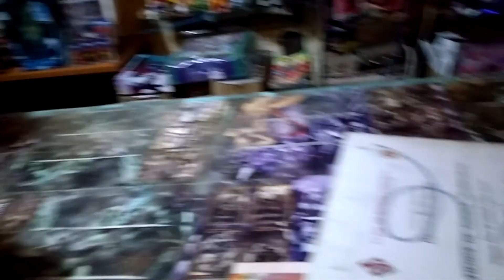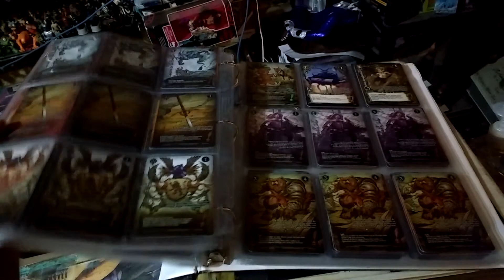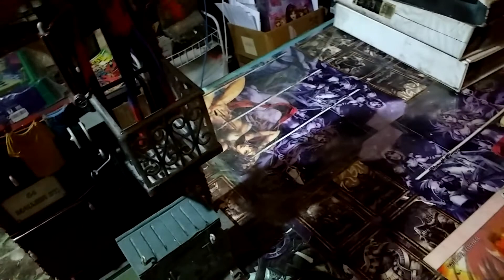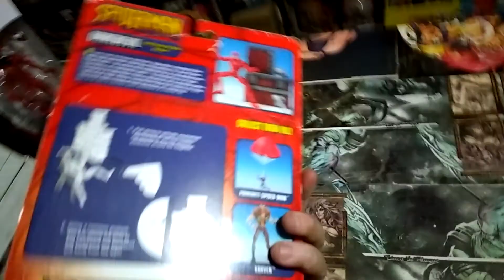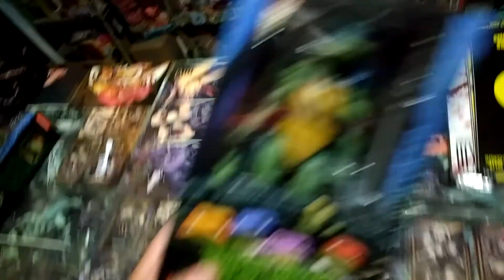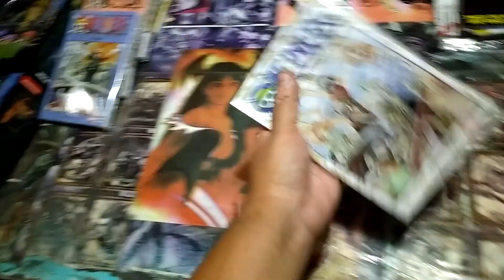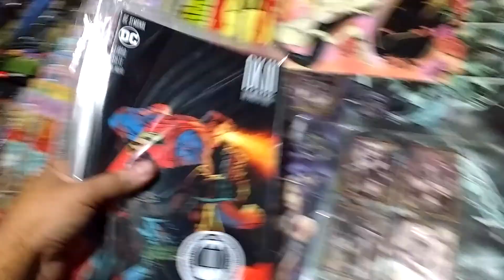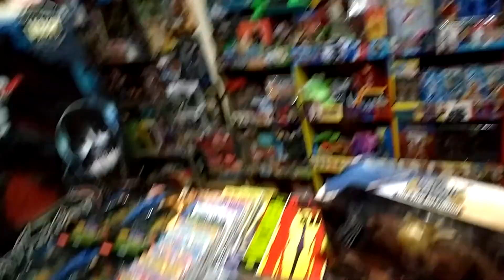La Comicueva por fin resurge desde sus cenizas y traemos muchas sorpresas nuevas !!!